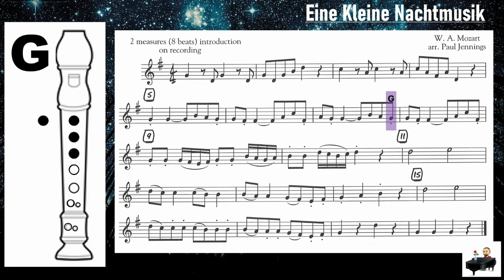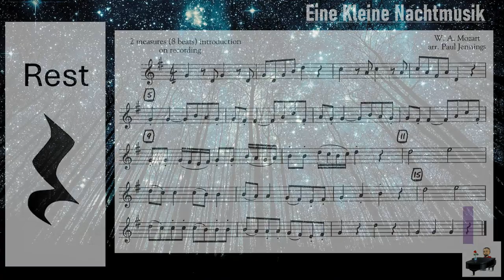Eine Kleine Nachtmusik - Demonstration